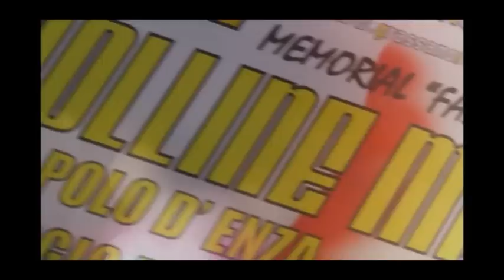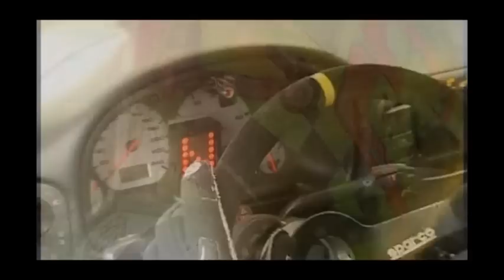2° RALLY DAY COLLINE MATILDICHE